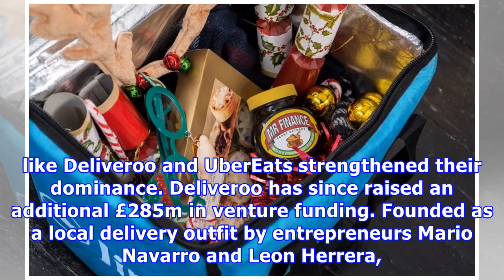Delivery firm collapse leaves 1,800 couriers out of pocket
The start-up had raised a total of $20m when it collapsed, but only had assets of £186,873. Jinn served as a courier service and on-demand app designed to offer almost any product, from McDonalds to non-food items like beauty products. But operating in a saturated London market, the company was forced to close just three years after launching, as rivals like Deliveroo and UberEats strengthened their dominance. Deliveroo has since raised an additional £285m in venture funding. Founded as a local ...